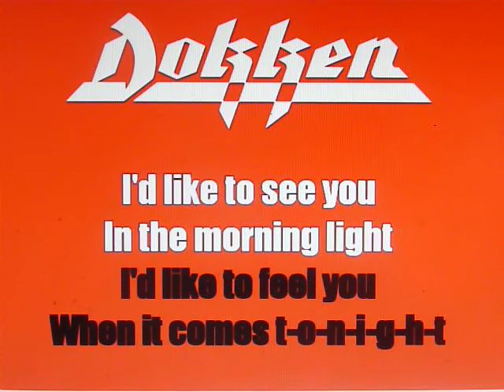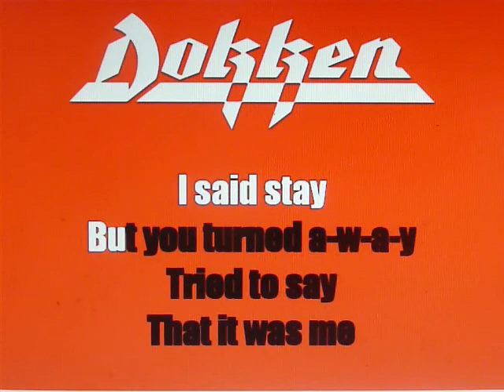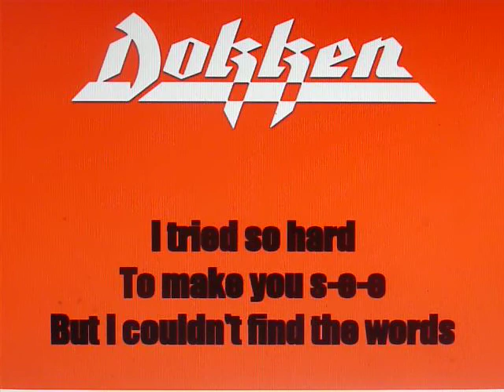ALONE AGAIN,,,,TODD ELLIOT BAND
ART WORK BY VINCENT MYRAND AND VINCENT IS PICTURED,, SEE GOOGLE AND FACEBOOK